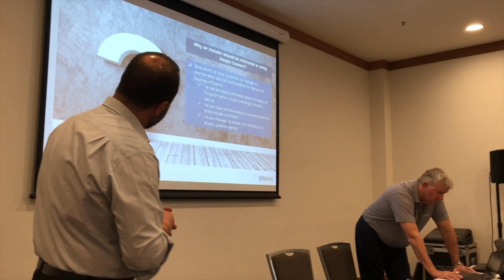Australia National Sales Meeting 2019